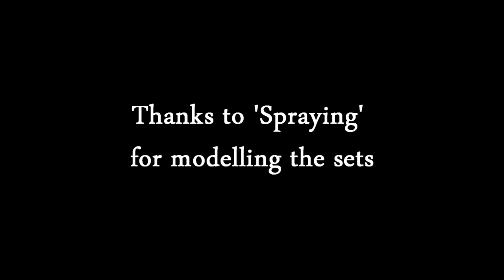Four New SoF Skilling Outfits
Four new skilling outfits were added to the SoF today. Each set in total gives a 5% exp boost to its skill. After 30 days it becomes cosmetic(slightly unclear on the news post, but it's likely to be 30 days after you receive it). There are also 1 and 7 day recharge gems on the SoF which will allow you to temporarily recharge the items.
All of the new sets be common until October 1st at which point they will be made rarer.

Big thanks to Spraying for modelling the sets.
Sous Chef - Cooking
Artisans - Crafting
Blacksmith - Smithing
Botanist - Herblore